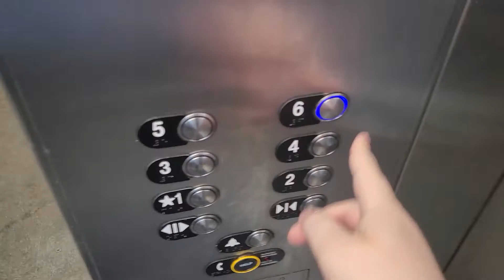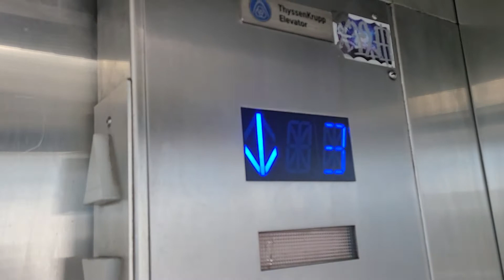[EL] Awful ThyssenKrupp Modded Hydraulic Elevator #1 @ West Town Mall Parking Garage (Knoxville, TN)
(3/17/2022)
Anyone remember this place? Well two years later, I am back at good ol' West Town Mall. No, there won't be a mall restroom comp, but I did get a restroom video for Friday.

Here is one of the two parking garage elevators that I didn't get to film in 2020, because they were (unsurprisingly) broken down. xD

I didn't miss much though because it's your typical TKE Modfusion mod: Tasteless, Awful, and runs like trash. The scenic view from the cab is pretty shit too, it's literally a view of the wall and a roof. Not helping is that's it's a parking garage quality elevator, so it's pretty filthy. Overall a piece of trash elevator, not surprising at all for a parking garage elevator or a TK ModFusion (SlopFusion) "Slop On" Mod.

Elevator Brand: ThyssenKrupp (Former ???)
Elevator Model (if identifiable): HyPower (Former ???)
Elevator Type: Hydraulic
Floors Served: 6
Est Installation: NA (Modded 2010's)
Original Fixtures: NA
Original Stuff Remaining: Nothing Original
Mods/Later Add Ons (if any): MAD BS Classic buttons / TKE/MAD Arrow Lanterns / CE Floor Indicators / Exterior Floor Indicator & TKE/MAD Arrow Lantern Combos (Every Floor)

Overall Opinions: Garbage

STF’s Elevator Rating Scale:
15. BEYOND EPIMAZING!!!
10: BEAUTIFUL
9: Nice
8: Good/Cool
7: Charming/Unique
6: Interesting/Average
5: Boring/A Bit Iffy
4: Needs Attention/Dislike
3: Junky
2: Disgusting/Garbage
1: Never riding again!